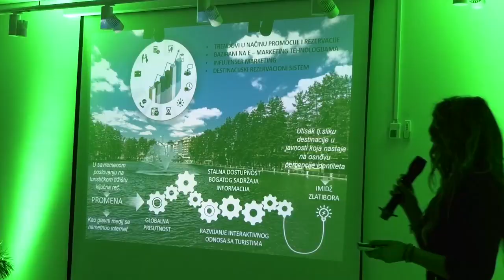ZLATIBOR 30.01.2023. Konferencija o inovacijama u turizmu